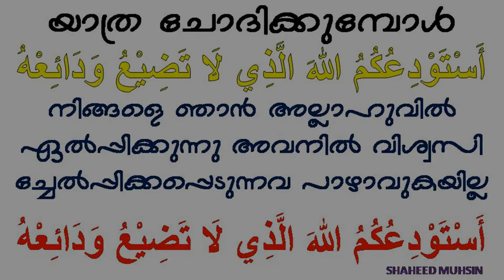DUA IN TIME OF TRAVELLING (FAREWELL) യാത്ര ചോദിക്കുൻപ്പോൾ REPEATED 3 TIMES FOR BY-HEART